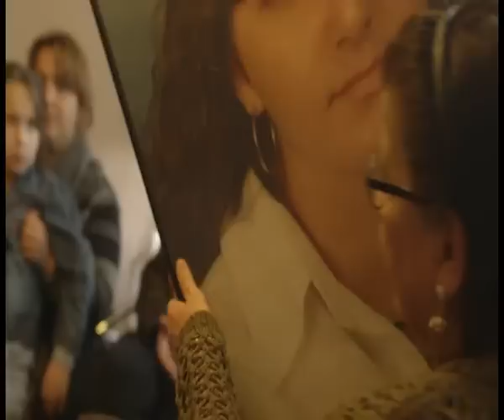Bahar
A film by Carin Goeijers. Original music and Sound design by Jeroen Goeijers.